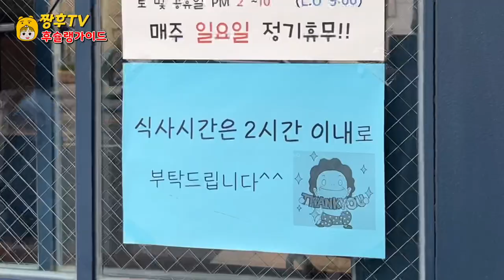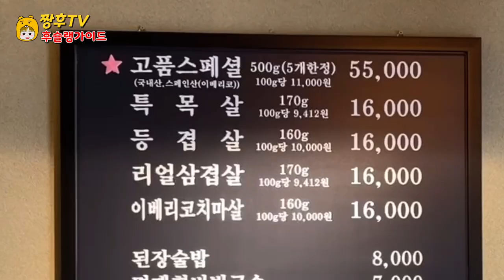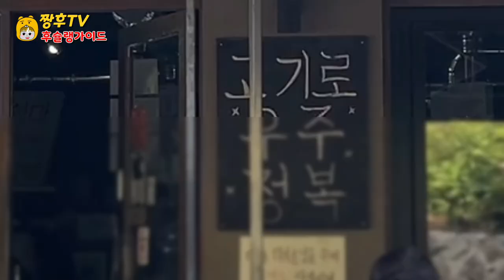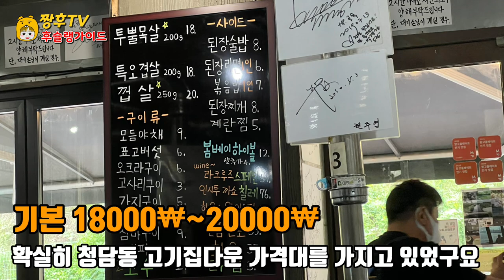돼지고기 목살 끝판왕이라고 자부하는 두 집을 비교 해봤습니다 | 목살 끝판왕 VS 고기로 우주 정복 | 솔직리뷰 korean bbq best restaurent review !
무더운 여름 날씨에도 줄서서 먹는다는 돼지고기 끝판왕이라는 맛집 두곳을 찾아 비교리뷰를 해봤습니다!

★고기를 품다

주소:서울 성동구 왕십리로 291-2 1층

영업시간: 평일 16:00 ~ 22:30
              토요일 14:00~22:00

★ 길목

주소: 서울 강남구 영동대로129길 10

영업시간 : 월~토 16:00 ~ 23:00

We did a comparative review of two famous restaurants called the king of pork, which is said to be eaten in line even in hot summer weather

★ to embrace meat

Address: 291-21, Wangsimni-ri, Seongdong-gu, Seoul

Business hours: Weekdays from 16:00 to 22:30
              Saturday 14:00 to 22:00

★ the way

Address: 10 Yeongdong-daero 129-gil, Gangnam-gu, Seoul

Business hours: Monday to Saturday 16:00 to 23:00

蒸し暑い夏の天気にもかかわらず、並んで食べるという豚肉の最高峰というグルメ店2ヵ所を訪れ、比較レビューをしてみました！

★肉を抱く

住所:ソウル城東区往十里路291-21階

              土曜日14:00~22:00
 毎週日曜日はお休みです

★通り道です

住所:ソウル江南区永東大路129ギル10

営業時間:月~土16:00~23:00

在炎热的夏天里排队吃的猪肉终结者这两家美食店进行了比较评论！

★怀抱肉

地址:首尔城东区往十里路291-21楼

营业时间:平日16:00~22:30
              星期六14:00~22:00
 每周日休息

★ 路口

地址:首尔江南区永东大路一二九街10

营业时间:周一~周六 16:00~ 23:00

每周日休息

在炎熱的夏天裏排隊吃的豬肉終結者這兩家美食店進行了比較評論！

★懷抱肉

地址:首爾城東區往十里路291-21樓

營業時間:平日16:00~22:30
              星期六14:00~22:00
 每週日休息

★ 路口

地址:首爾江南區永東大路一二九街10

營業時間:週一~週六 16:00~ 23:00

每週日休息

Hice una revisión comparativa buscando un buen restaurante llamado el rey del final del cerdo, que come en fila incluso en el calor del verano.

★ tener la carne en sus brazos

Dirección: Wangsimni, 291-21F, Seongdong-gu, Seúl

Horarios de negocios: días laborables 16:00 a 22:30
              Sábado 14:00 a 22:00
 Cerrado todos los domingos

★ de calle

Dirección: 129 Dongdaero-ro, Yeongdong-gu, Seúl.

Horario de apertura: lunes a sábado 16:00 a 23:00

J'ai fait un bilan comparatif après avoir trouvé un restaurant qui s'appelle le roi de la fin du cochon qui mange en file d'attente malgré le temps chaud de l'été !

★ avoir de la viande.

Adresse: 291-21e étage Wangsim-ri, Seongdong-gu, Séoul

Heures d'ouverture: 16h00 à 22h30 en semaine
              Samedi 14h-22h
 Fermé tous les dimanches

★ chemin

Adresse: 109-gil, Yongdong-daero, Gangnam-gu, Séoul

Heures d'ouverture: du lundi au samedi de 16h00 à 23h00

Wir haben einen Vergleichsbericht gemacht, indem wir zwei köstliche Restaurants namens King of Schweinefleisch gefunden haben, die selbst bei heißem Sommerwetter in der Schlange essen!

★ Fleisch halten

Adresse: 291-21, Wangshim-ri, Seongdong-gu, Seoul

Öffnungszeiten: Wochentags von 16:00 bis 22:30 Uhr
              Samstag von 14:00 bis 22:00 Uhr
 Jeden Sonntag geschlossen

★ Wegbeschreibung

Adresse: 129 Road, Yeongdongdaero, Gangnam-gu, Seoul

Öffnungszeiten: Montag bis Samstag von 16:00 bis 23:00 Uhr

Jeden Sonntag geschlossen